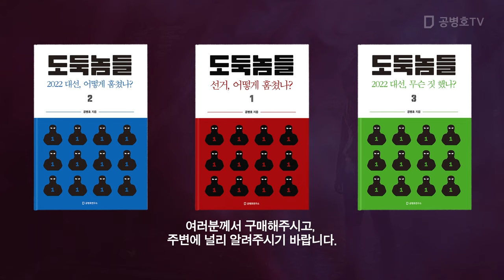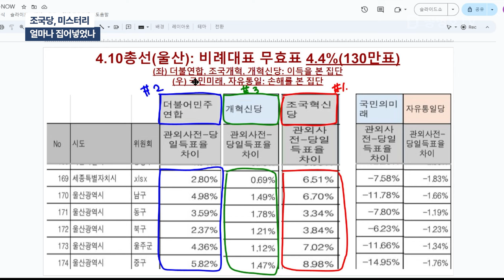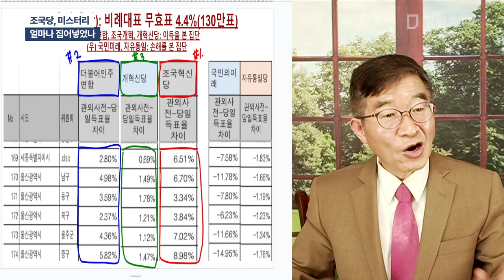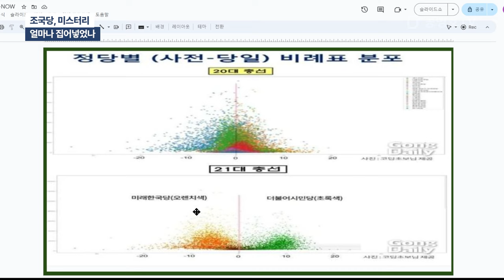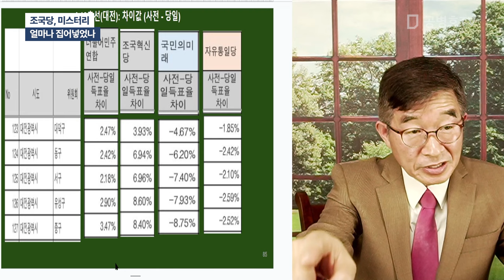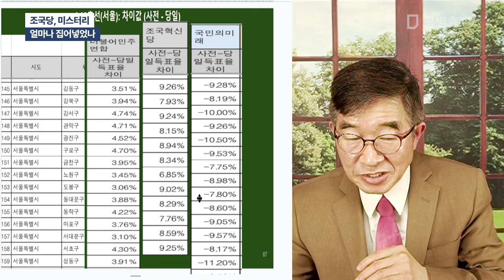조국당, 미스터리 / 얼마나 집어넣었나 [공병호TV]